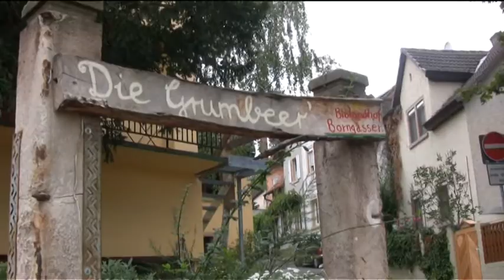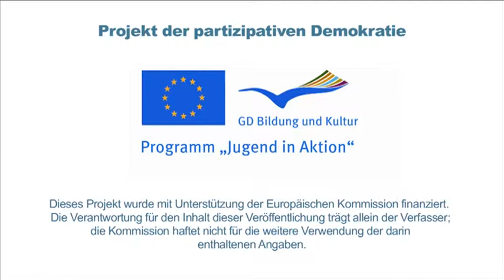Ideen Erfahren 2011 - Tag 2 - Fahrt nach Udenheim // Biolandhof Borngässer